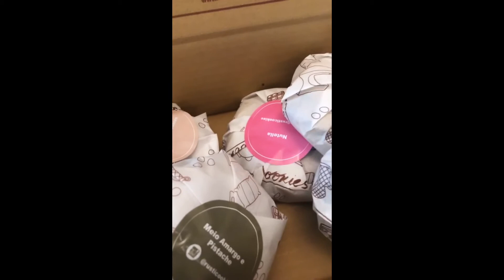Rodei no Blue Tree Faria Lima